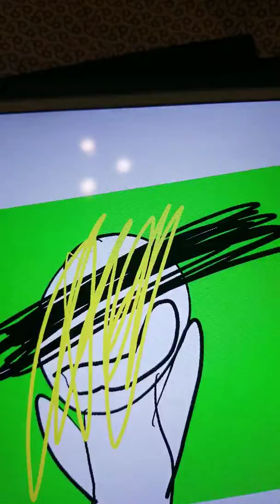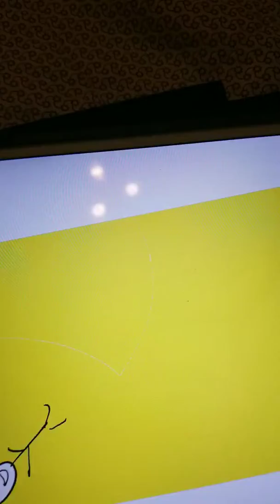Sugar rush animation Warning flashing light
15 days until the contest ends